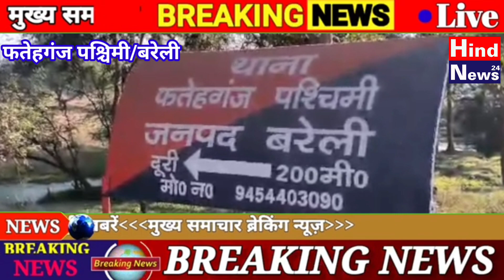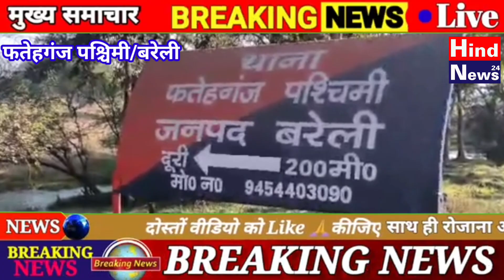रेलवे ट्रैक पर चलती ट्रेन से युवक का बायां हाथ और पैर कटा,अस्पताल रैफर,होश आने पर हुई शिनाख्त।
विगत शुक्रवार को थाना फतेहगंज पश्चिमी के गांव सतुईया खास रेलवे ट्रैक के खंबा नम्बर 1327 पर चलती ट्रेन से एक व्यक्ति का बायां हाथ और बायां पैर कट गया था।मौके पर पहुंचकर पुलिस ने घायल व्यक्ति की शिनाख्त कराई तो नही हो सकी थी।पुलिस ने घायल व्यक्ति को एंबुलेंस द्वारा अस्पताल भिजवा दिया था।रविवार को व्यक्ति की शिनाख्त हुई।अस्पताल में उपचार होने के पश्चात उसके स्वास्थ्य में सुधार हुआ तो उस व्यक्ति की शिनाख्त हुई।उसने अपना नाम हेमराज उम्र 45 वर्ष पुत्र फूलचंद निवासी गांव बितसापुर थाना भुता बताया।प्रभारी निरीक्षक थाना फतेहगंज पश्चिमी धनंजय कुमार पांडे ने बताया कि घायल व्यक्ति को होश आने के बाद उसने अपना नाम पता बता दिया है। घायल के परिजनों को सूचित कर दिया है।घायल के परिजन अस्पताल में उसका इलाज करा रहे हैं।घायल का बायां पैर और बायां हाथ कट गया है।
रेलवे ट्रैक पर चलती ट्रेन से घायल हुए व्यक्ति की हुई शिनाख्त
गांव सतुइया खास रेलवे ट्रैक पर मिला था व्यक्ति
थाना भुता के गांव बितसापुर का रहने वाला है व्यक्ति